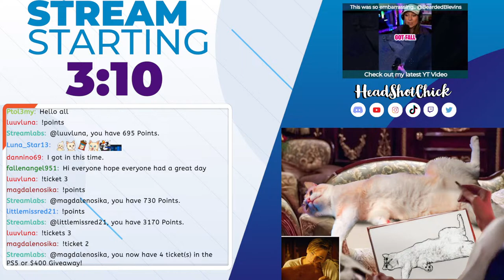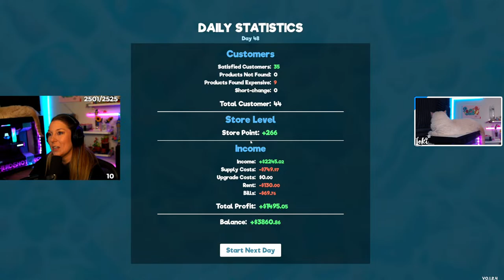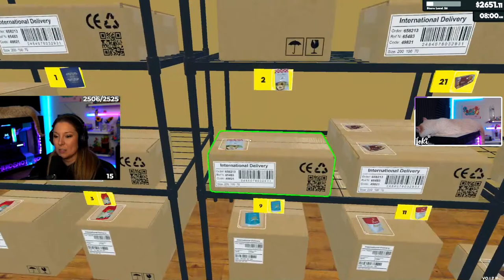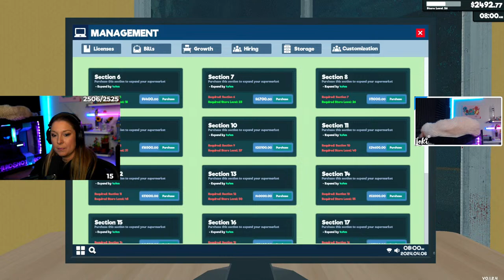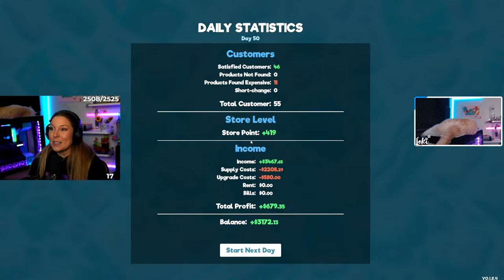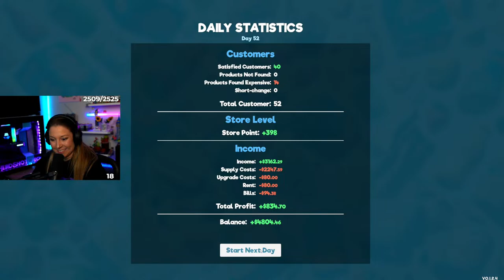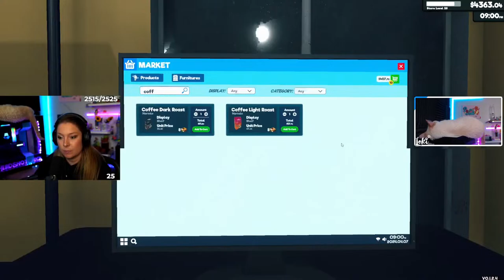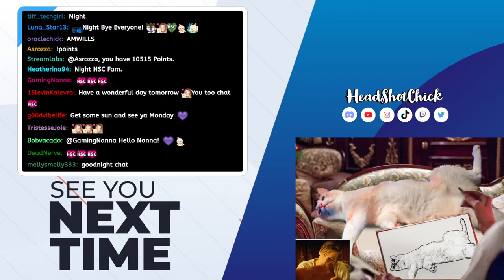LIVE🔴Supermarket- Making $20k tonight! | PS5 !Giveaway is open!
Live Daily on Twitch, Youtube & Tiktok!

We are giving away a Steam Deck or $550 cash live on Twitch on May 11th!

➜Live Mon-Fri on Twitch at 11am Eastern. Night streams at 9pm Eastern on Tues, Fri, Sat & Sun!
Schedule subject to change. See discord for updates

➜Fortnite Support-A-Creator Code: HeadShotChick
➜Powered by GFuel! 💪🏼
with code HeadShotChick!